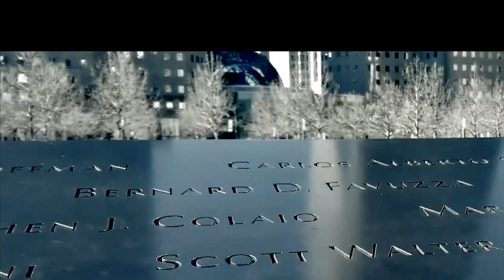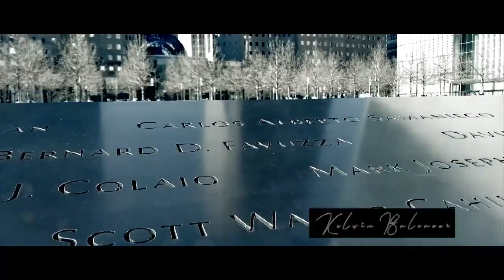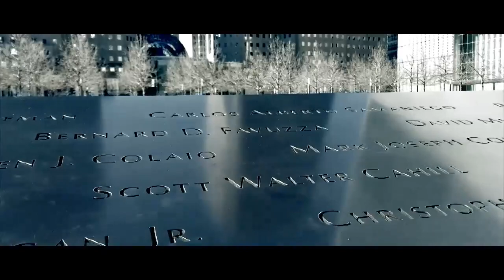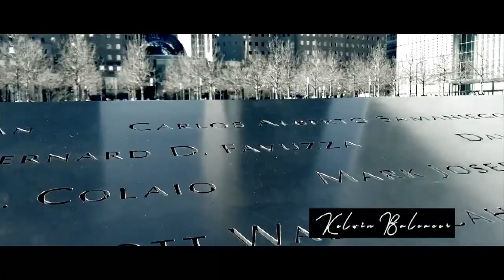EL MUNDO AL INSTANTE...MIERCOLES 3 DE ABRIL 2019 NEW YORK ES OTRA COSA